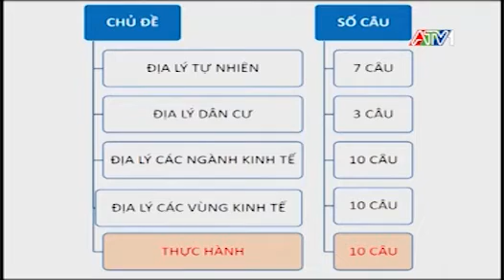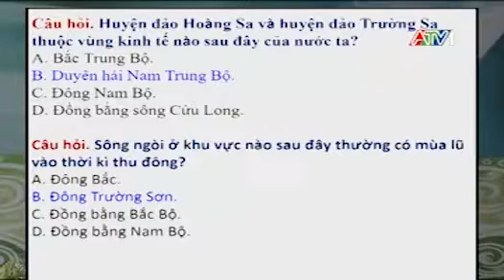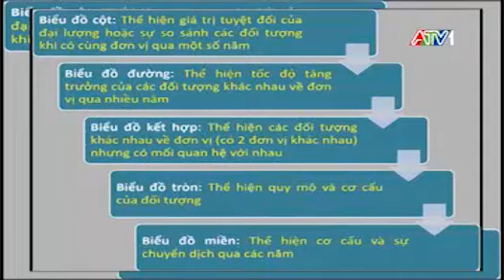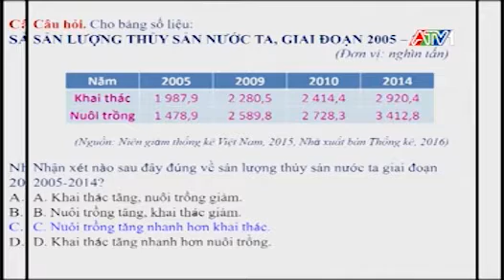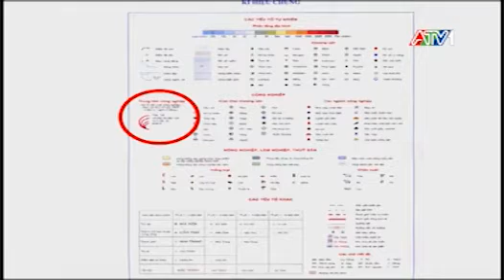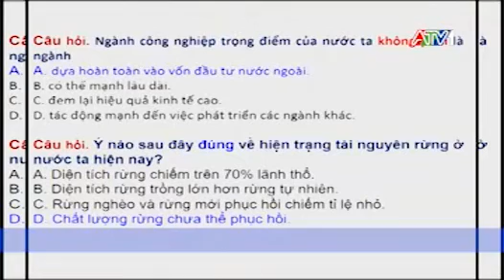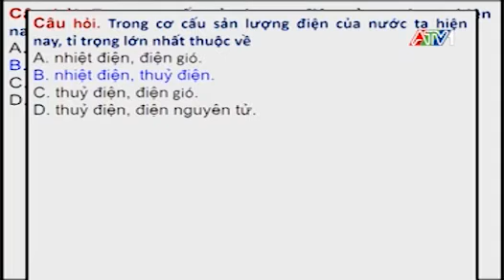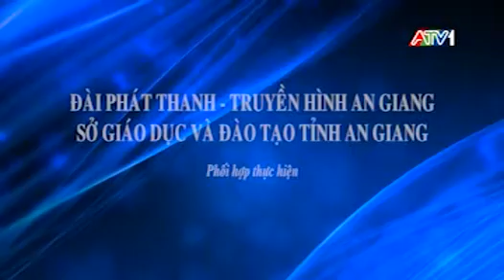Ôn thi tốt nghiệp THPT 2017 - Môn Địa Lý